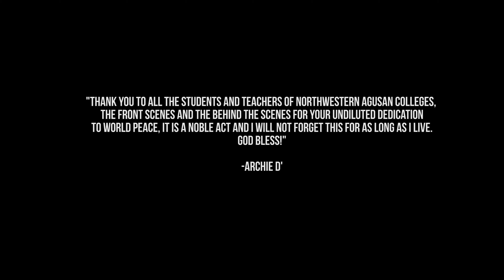Northwestern Agusan Colleges take on Sing One Love to the World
This is the official Sing One Love to the World video of Archie D' rendered from the heart of the students of Northwestern Agusan Colleges. Dedicated to Mrs. Erlinda Magtibay, Annaliza Navarro Dakeno, Luisito and Janet Jayoma Jr. , all the teachers and all the students of the school. Thank you to both cameramen Romel and Jerelyn, all the committee people, Anthony, Arlene, Maryjoy and the rest of the individuals who put their hearts to this peace advocacy